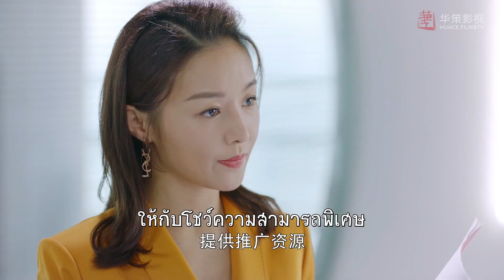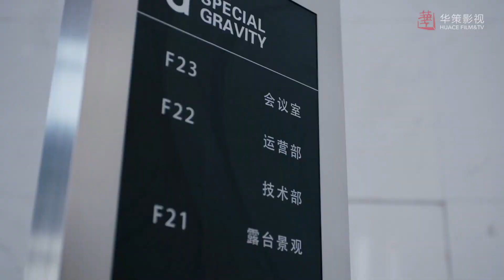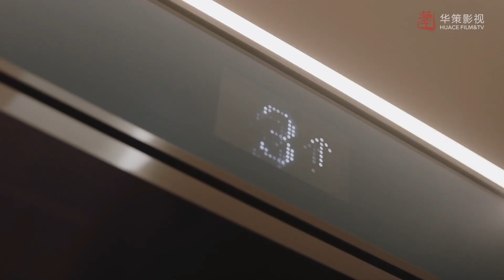ท่านประธานสวี่เป็นโรคจิตหรือเปล่านะ | ด้วยรัก - Be Together《我和我们在一起》| EP.4 | (จางปินปิน,ซุนอี้)